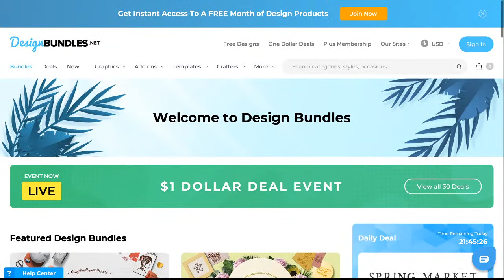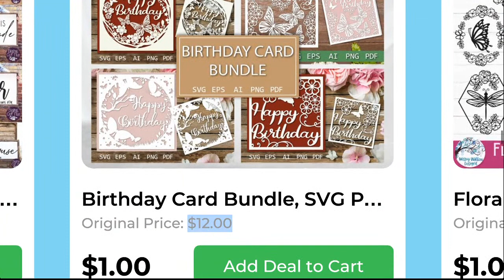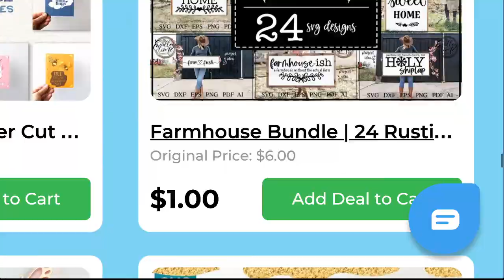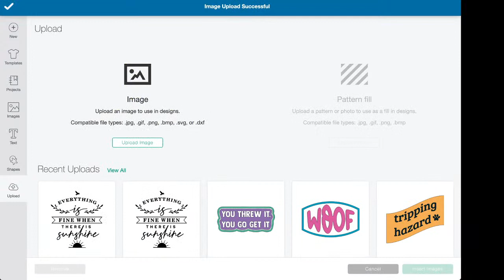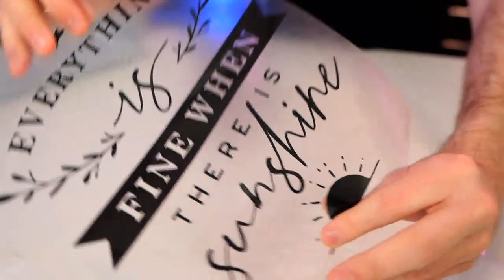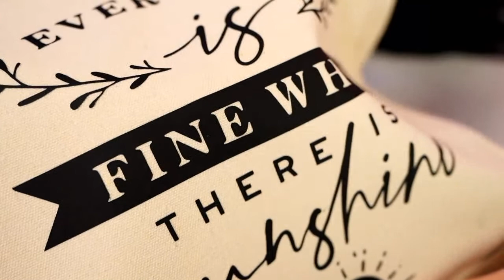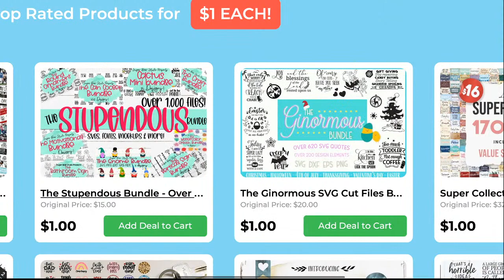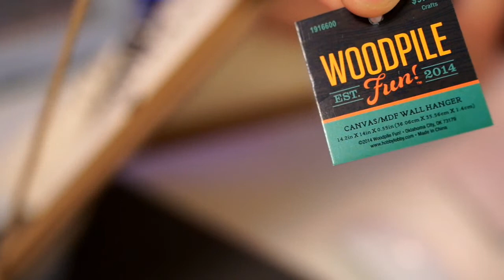THIS IS IT! The $1 Design Bundles SALE! 1 HOUR ONLY! 😱